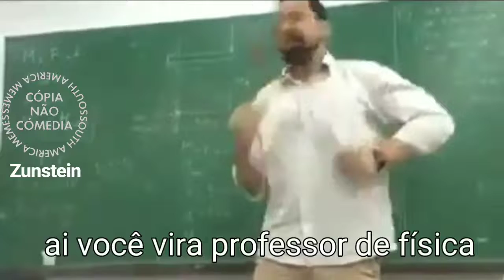AI VOCE VIRA PROFESSOR DE FISICA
CANAL UNIDOS PELO MEMES